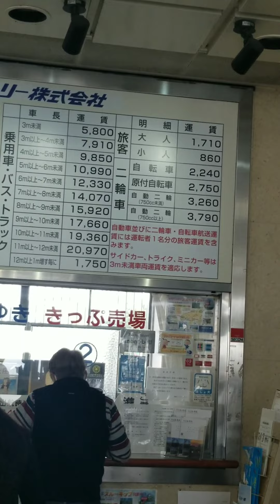姫路港から福田港